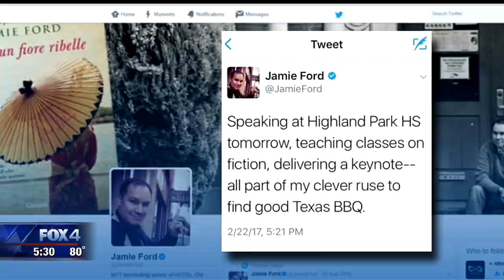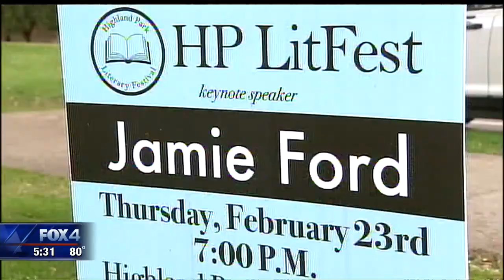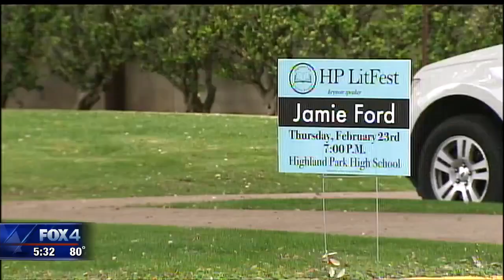Disrepectful Highland Park HS teens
Administrators at Highland Park HS have apologized to a best-selling author who was harassed while speaking to students.